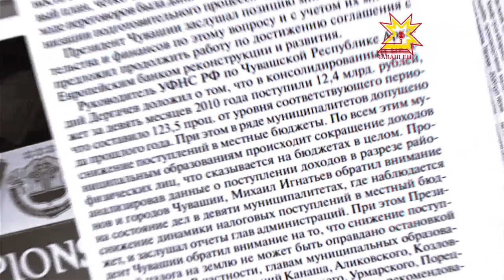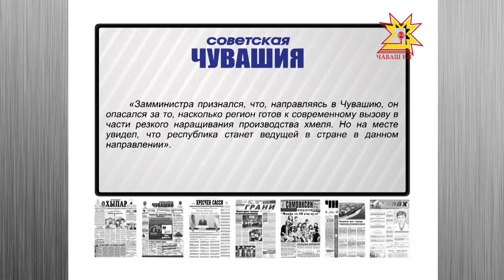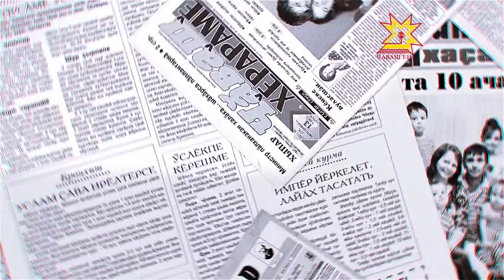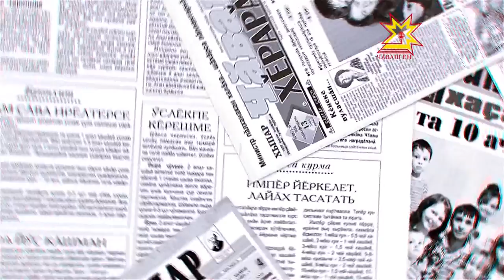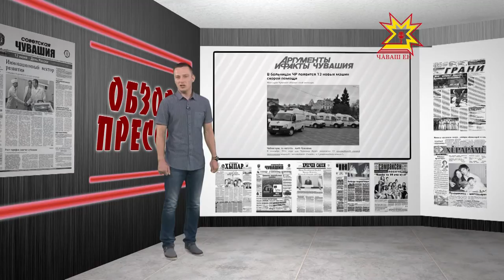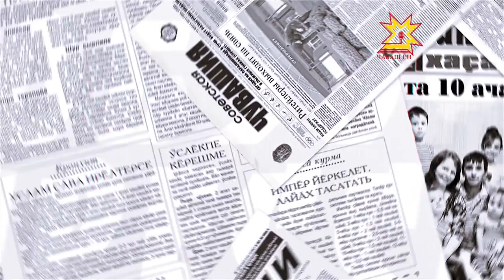Обзор прессы. Выпуск 18.08.2016